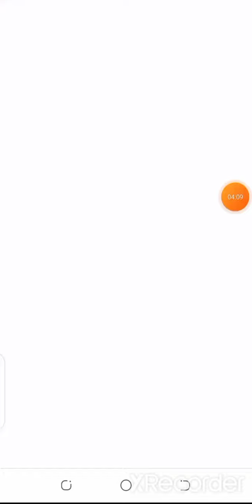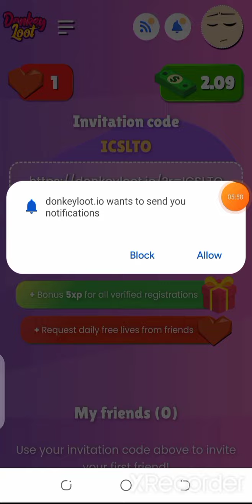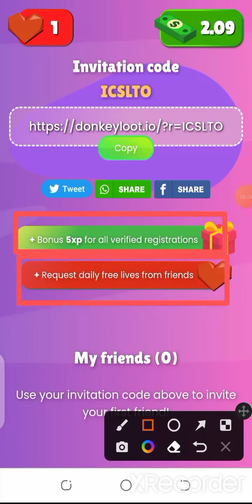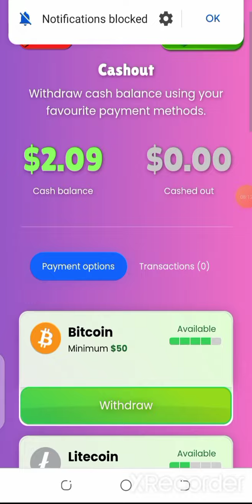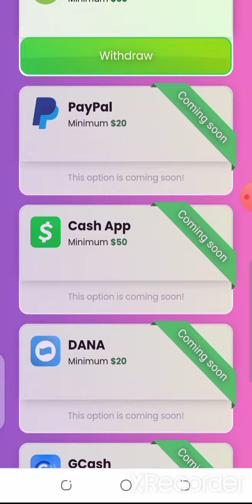Earn 5$ Daily | Free Earning and Earn Money | Make Money Online | Cryptocurrency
🛑 Play Game Earn Money Online
🔥🔥 Link 🔥🔥

💥2nd Offer ( Also Join this if You Have Time )
🛑5$ Joining Bonus

Related Topics

Bitcoin miner for laptop
Bitcoin miner for android
Bitcoin miner for computer
Cryptocurrency miner for pc
Cryptocurrency miner for laptop